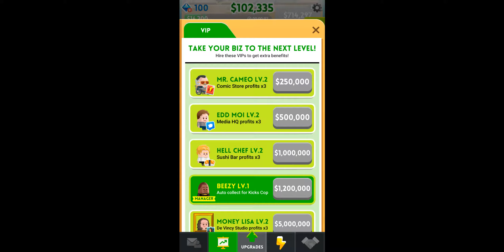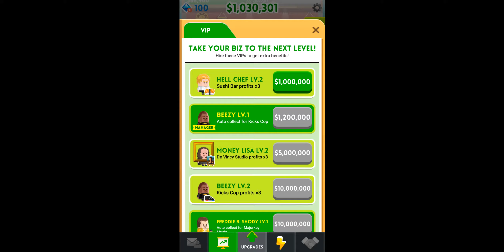Cash Inc Episodes 1 HD 1080p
Cash Inc Episodes 1